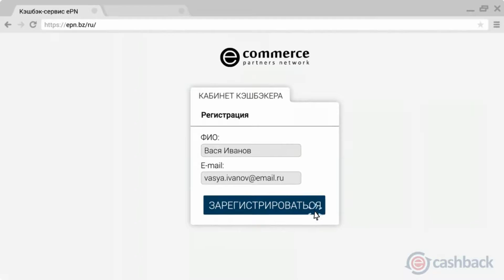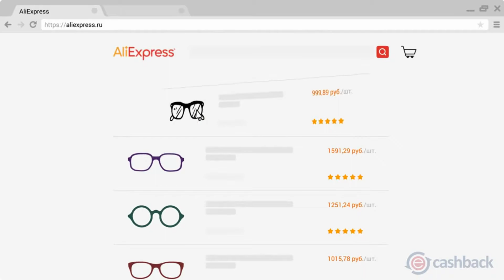UA Charged 24 7 Low Suede - Men’s Shoes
▼Группа вконтакте UNDER ARMOUR №1
▼Become a partner ePN receive a 8.5% cashback for everything

Product DNA
◆Art.1292707-008
◆Soft, suede upper for comfortable support & classic style
◆Flexible ankle collar with Bemis tape for next-to-skin support & comfort
◆Foam inserts built into the midfoot to deliver superior fit & feel
◆Die-cut, full-length EVA sockliner for added comfort
◆Charged Cushioning® throughout the midsole absorbs impact & converts it into a responsive burst of power
◆Full-length, non-marking rubber outsole for increased durability & traction
◆Weight: 13 oz.
◆Imported